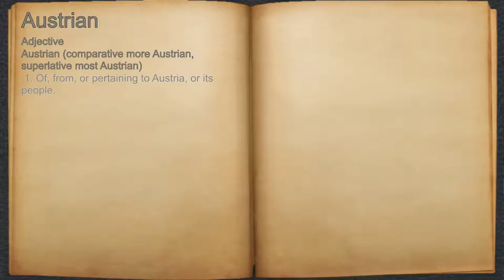What does Austrian mean?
A spoken definition of Austrian.

Intro Sound:
Typewriter - Tamskp